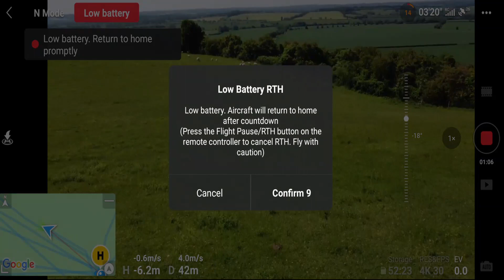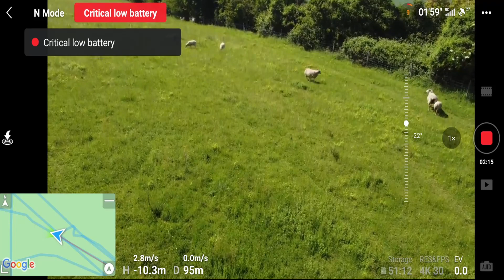Full Battery Flight, DJi Mavic Mini 2, Mobile App Screen Recording Soothing Relaxing Sleep Music